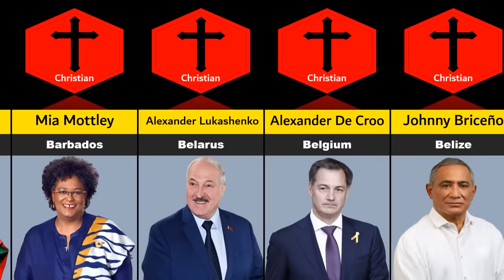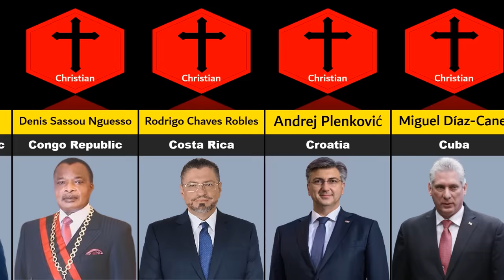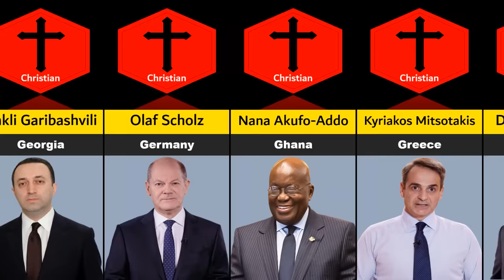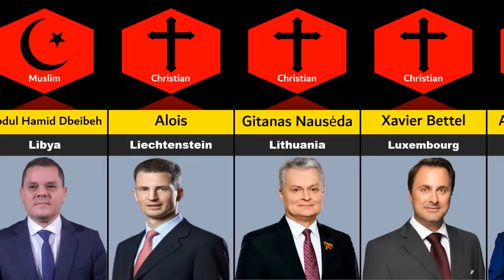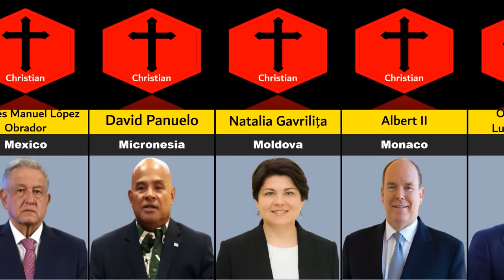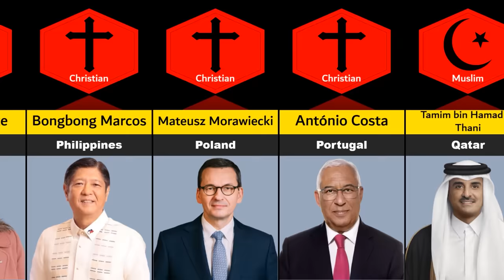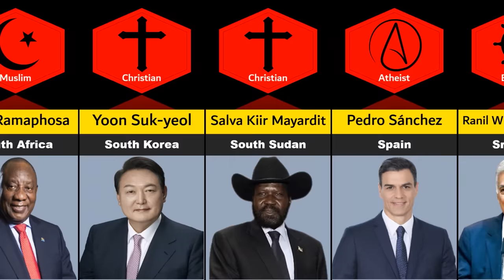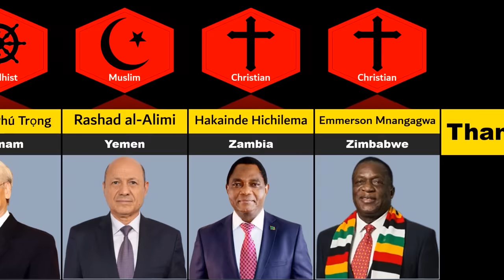195 Countries State Leaders and Their Religion 2023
World Leaders Religion From Different Countries | Religion of World Leaders |

In This Video We Will Show All Countries State Leaders and Their Religions 2023 |